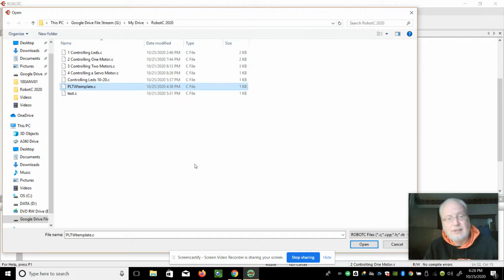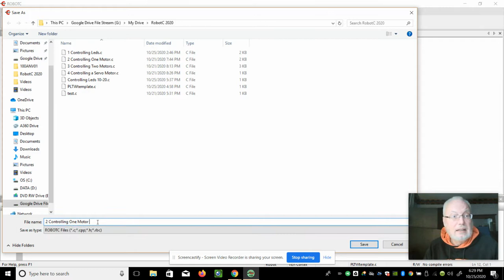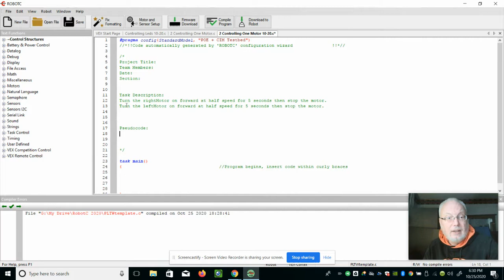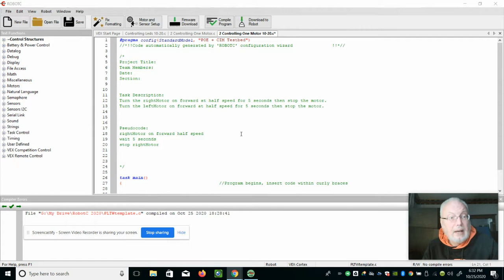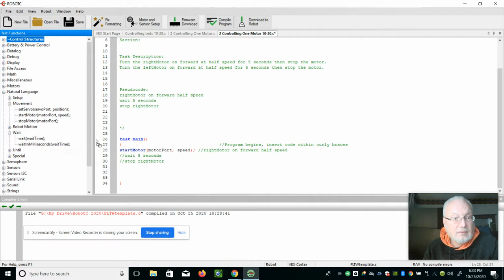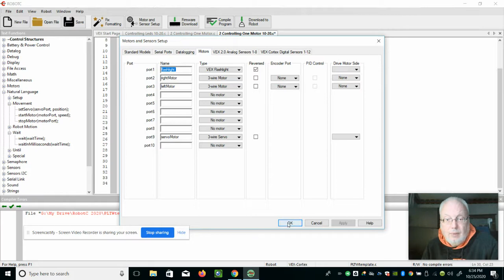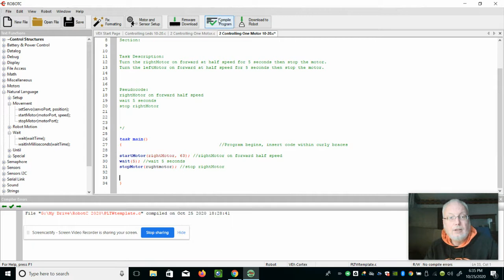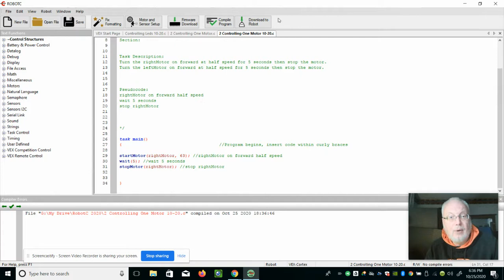Controlling One Motor